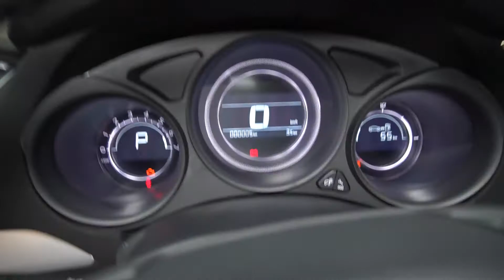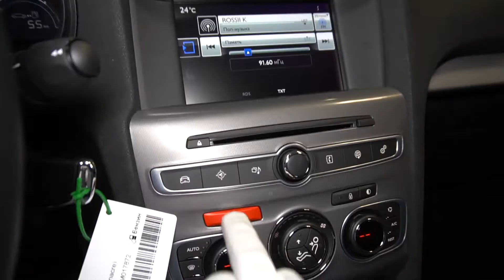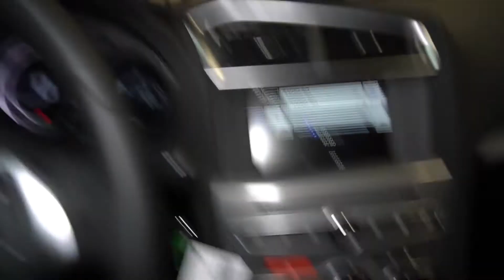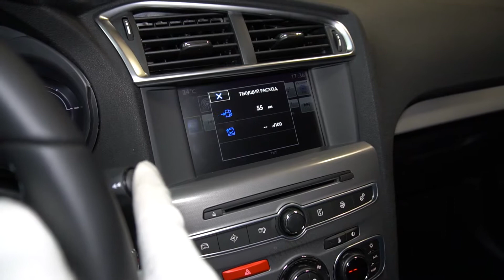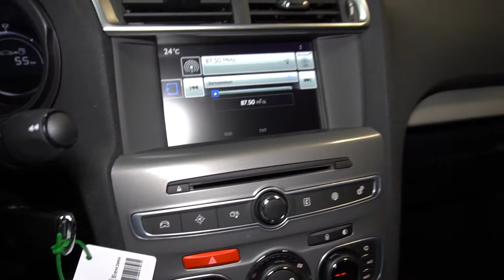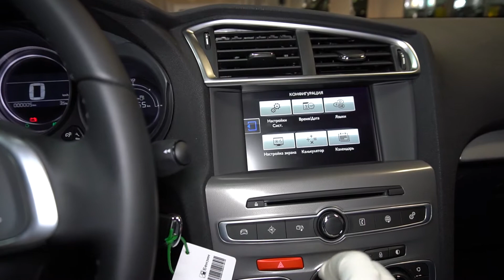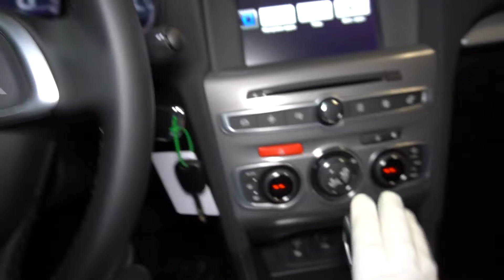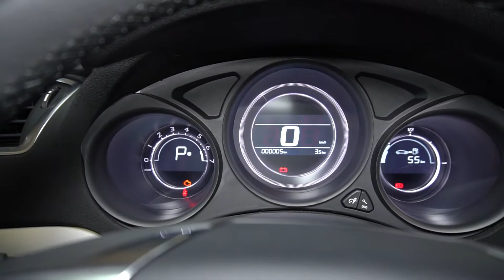Citroen C4 седан 2017 1.6T (150 л.с.) AT Feel Edition - видеообзор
Видеообзор Drom.ru: Citroen C4 седан 2017 1.6T (150 л.с.) AT  Feel Edition

Ситроен Ц4 седан 2017 1.6  турбо (150 л.с.) передний привод автоматическая коробка передач комплектация Фил Эдишн

Дополнительные опции:
- Цвет Белый (Blanc nacre)

Пакет "City"
- Датчик парковки в заднем бампере
- Хромированная вставка на заднем бампере
- Электрически cкладывающиеся зеркала заднего вида

Пакет "Аудио TouchDrive"
- Apple CarPlay
- MirrorLink
- Аудиосистема с тюнером c функцией RDS, проигрывателем CD с поддержкой MP3
- Вход USB + AUX 3,5 мм + Bluetooth
- Сенсорный цветной 7-и дюймовый экран TouchDrive
- Управление на рулевом колесе